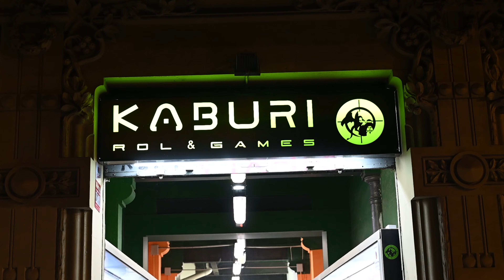Odkrywamy Barcelonę z Nataszą: Co Mówią Lokalni Gracze RPG?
🔥Dołącz do nas i wspieraj epickie przygody! 💜 Zostań Patronem lub postaw nam Kawę ☕ – każda złotówka to więcej sesji i treści dla Ciebie!

Dziś Natasza zabierze Cię w niezwykłą podróż do serca Barcelony, gdzie odkryjemy, co lokalni gracze RPG myślą o scenie ttRPG w tym mieście. 🎲🇪🇸

➡️ Jakie są ulubione gry mieszkańców Barcelony?
➡️ Czy są graczami drużynowymi czy samotnymi wilkami?

Jeżeli jesteś ciekawy odpowiedzi na te pytania i wiele więcej, to jest to materiał właśnie dla Ciebie!

👉👉 Odkrywaj więcej z Nataszą i dołącz do naszej przygody! 👈👈

Część nagrań powstała dzięki uprzejmości sklepu z grami "Kaburi".

POŁĄCZ SIĘ Z NAMI!